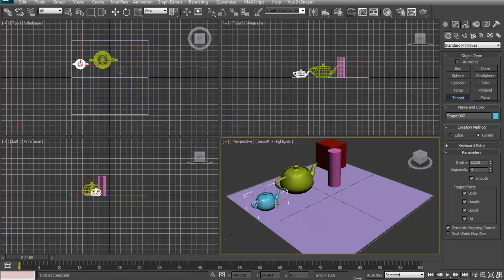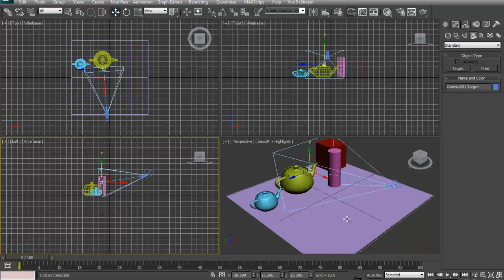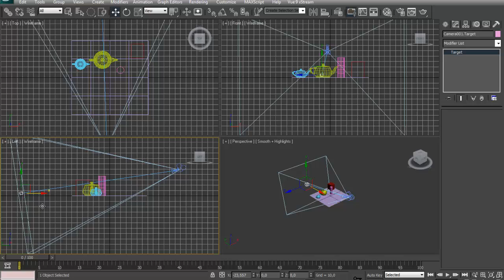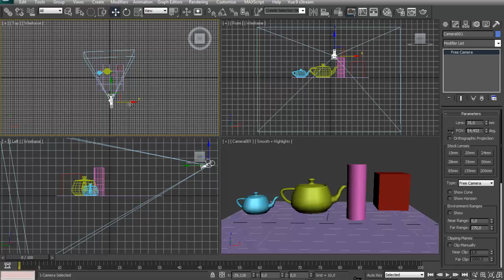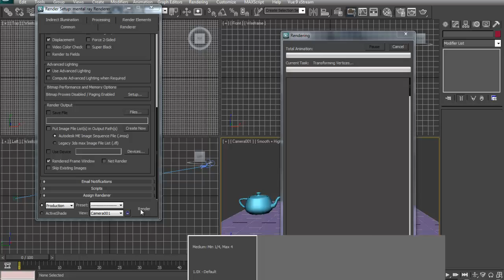3DS MAX Tutorial - Beginner - 5 - Cameras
basics of cameras.